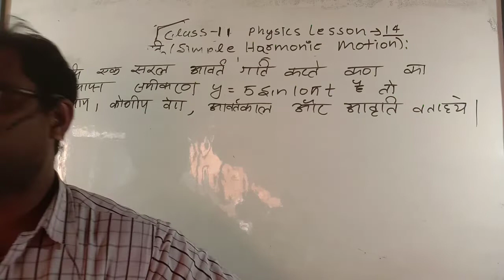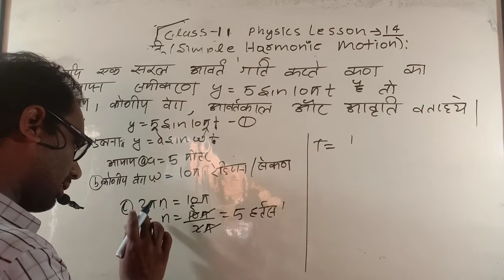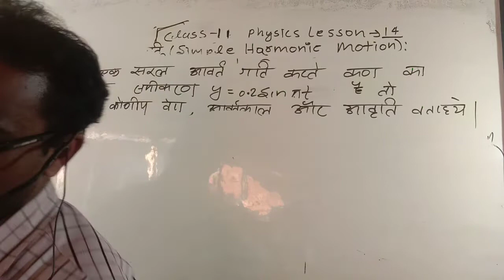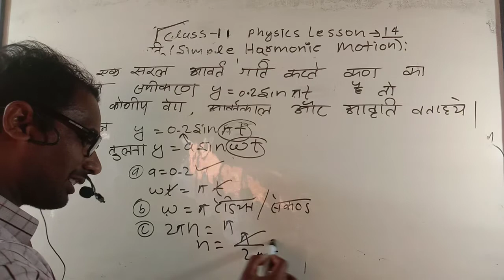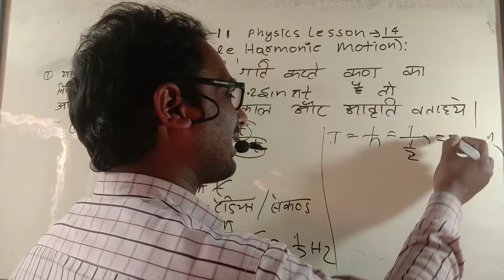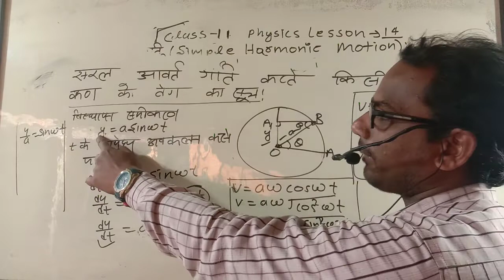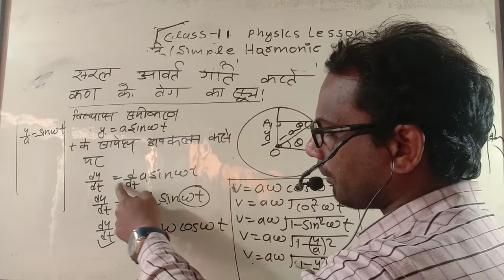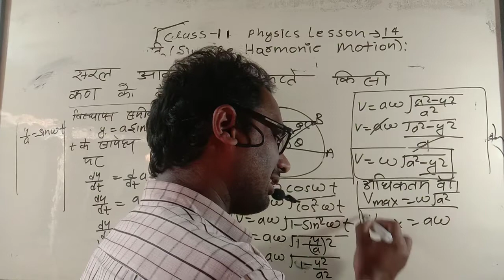class 11 physics lesson 14 सरल आवर्त गति पर आधारित कूक्ष महत्वपूर्ण आंकिक प्रश्न और इसके हल